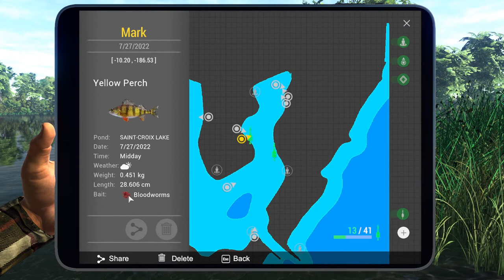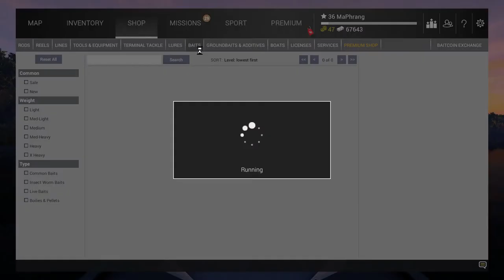Fishing Planet -Saint-Croix Exploration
Saint-Croix Exploration Guide